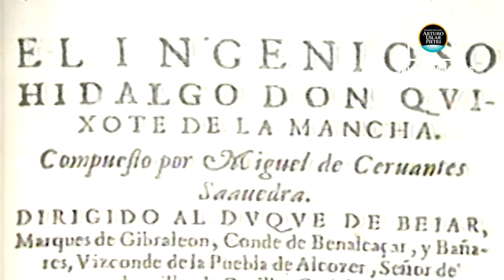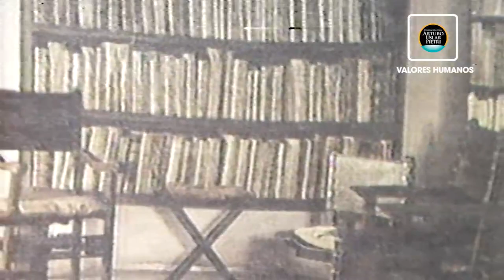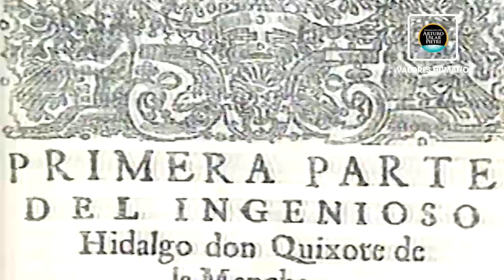Miguel de Cervantes y su obra maestra "Don Quijote"